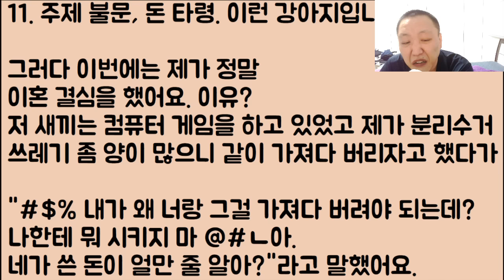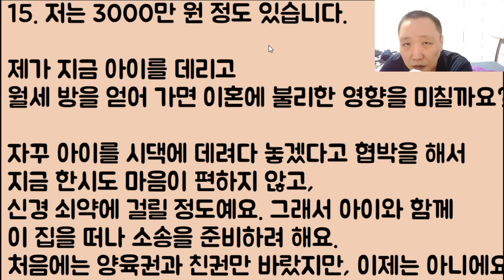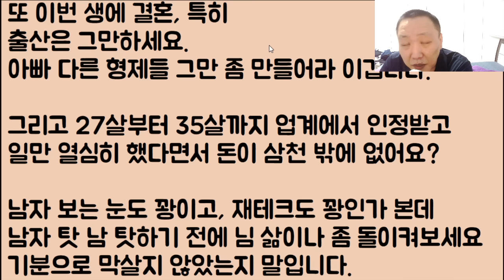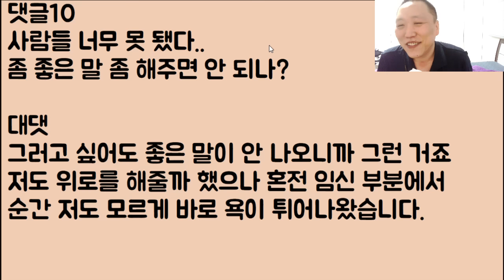[아니 이 아줌마가;;;] 열심히 낳고 또 낳았지만 결국 이렇게 두 번째 이혼을 합니다. 아니 내 팔자는 대체 왜 이럴까요? / ??: 미친;; 애 낳는 기계냐? 그만 좀 낳아!!